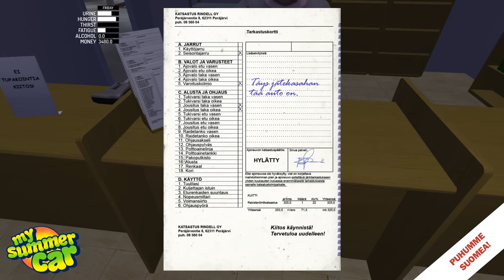My Summer Car Greenlight Trailer